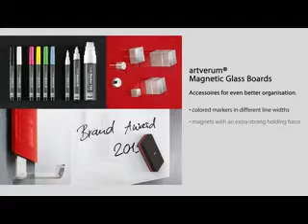Magnetic Glass Board artverum® 91 x 46 cm Design White Wave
Schlicht, sachlich – und so praktisch vom deutschen Hersteller Sigel entworfen und produziert! Mit einem kleinen, aber feinen Wandabstand (1,5 cm) wird dieses gläserne Memoboard an der Wand nahezu schwebend befestigt. Die Magnettafel ist aus getemperten Glas, das bei einem eventuellen Bruch zu Krümeln statt scharfen Scherben zerfällt. Die glänzende Glasoberfläche lässt sich nicht nur leicht und rückstandsfrei von Filzmarkern befreien, das Memoboard ist zudem rückseitig mit einer farbig lackierten Metallplatte in plastisch ansprechender »White Wave« Optik belegt, die superstarken Notiz-Haftmagneten Halt verleiht. Zu den zwei mitgelieferten Magnetpins (1 x 1 cm, h 1 cm) der Magnettafel offeriert Sigel stilistisch passende Magnetwürfel-Sets ebenfalls mit »Super Dym«-Haftkraft. Für ein Höchstmaß an Anwendersicherheit ist jedes artverum® Magnetboard mit einer TÜV-geprüften Wandaufhängung ausgestattet.